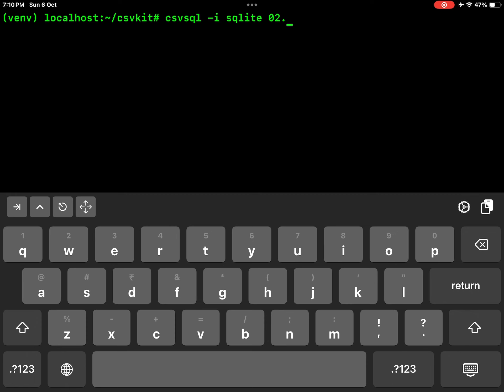Apple IPAD:Create SQLite Table from CSV with CSVSQL Command-CSVKIT in ISH Terminal App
A suite of utilities for converting to and working with CSV, the king of tabular file formats.